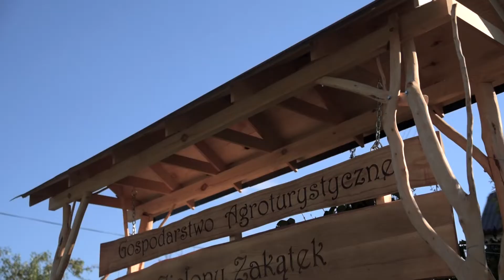Fotowoltaika w gospodarstwie agroturystycznym "Zielony Zakątek" 🍀🐎🐄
Pasja połączona z naturą zrodziła pomysł na gospodarstwo agroturystyczne "Zielony zakątek". Tutaj życie biegnie zgodne z naturą i bliżej przyrody. Instalacja fotowoltaiczna nie tylko zmniejsza comiesięczne rachunki za prąd, ale również idealnie komponuje się  z misją jaka przyświeca gospodarstwu - Żyć zgodnie z przyrodą.